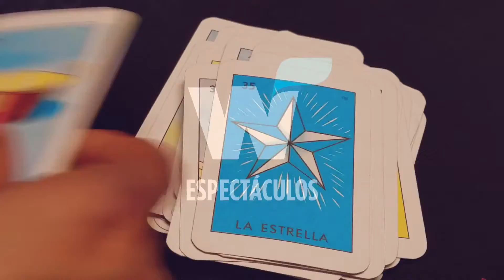Jason Momoa se incorpora al rodaje de 'Aquaman 2'